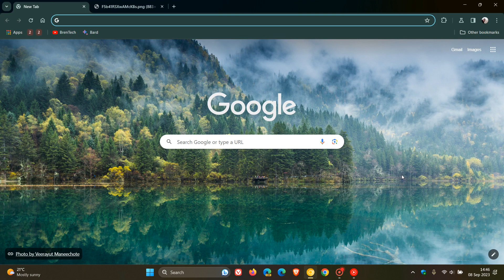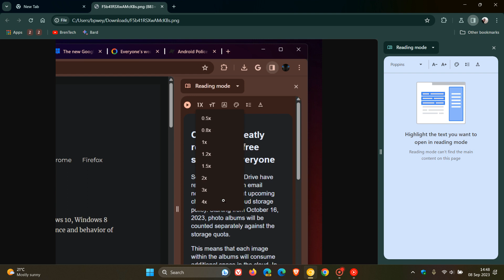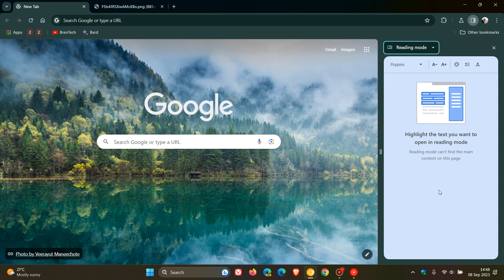Read Aloud in Chrome: You will be able to change the Playback Speed when Listening to web sites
In Chrome Canary 118, there is now an option to read articles aloud As posted by Leopeva64 on X, the first addition to the "Read aloud" feature in Chrome for desktop is the option to change playback speed.